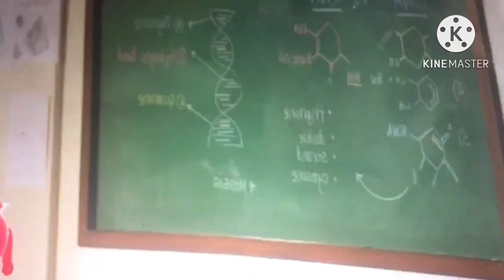The Funny Series Season 3 Intro (Short Version)